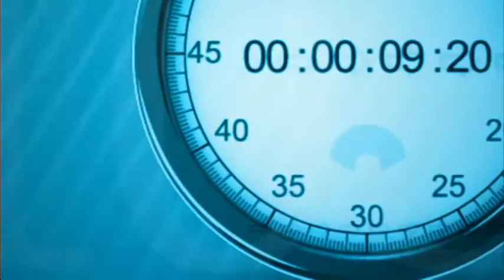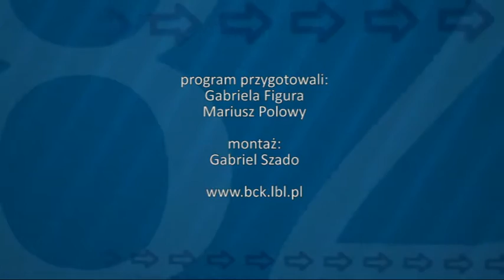Magazyn Sportowy 06 04 2016